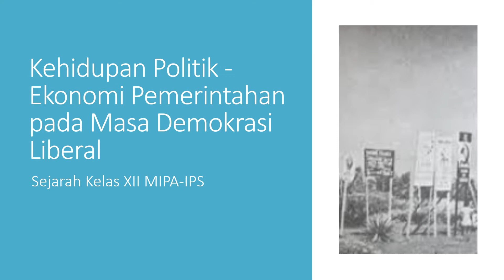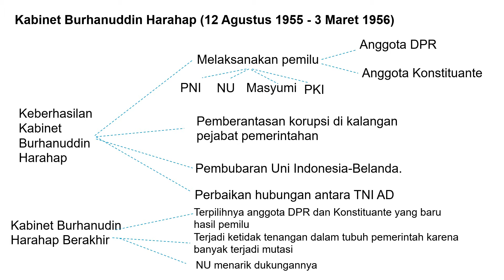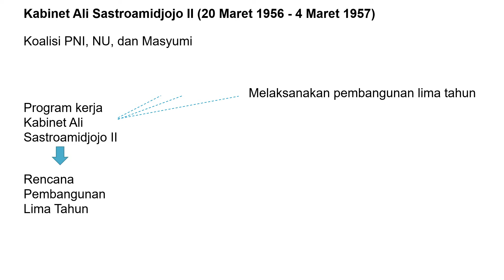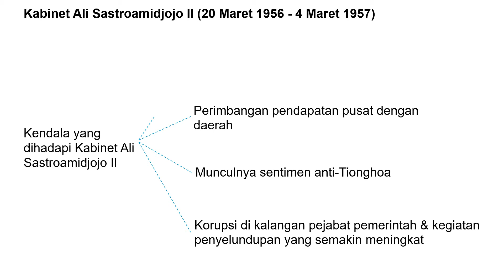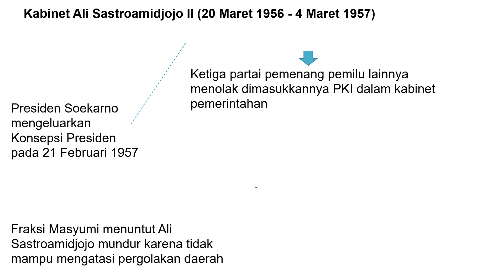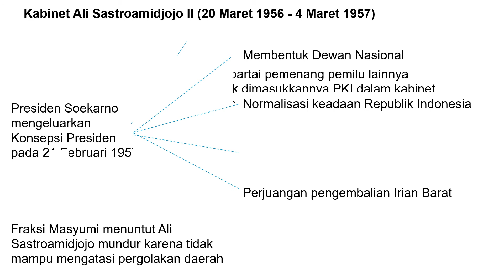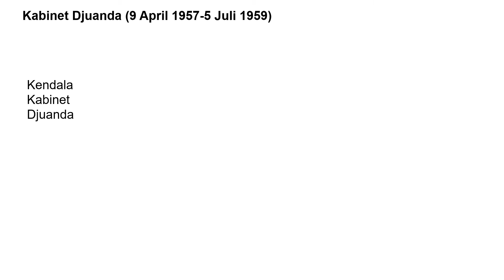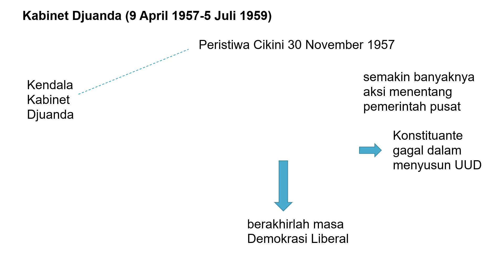Kehidupan Politik Ekonomi Pemerintahan pada Masa Demokrasi Part2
Video ini membahas Kabinet Burhanudin Harahap, Ali Sastroamijoyo, dan Juanda